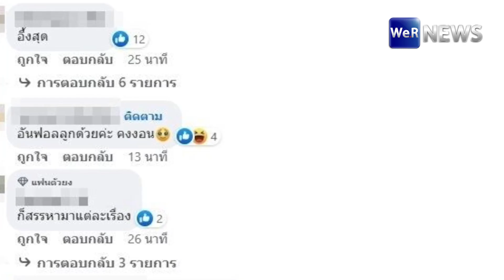เอ๊ะยังไง! แม่หมู อันฟอล ใบเฟิร์น ว่าที่สะใภ้